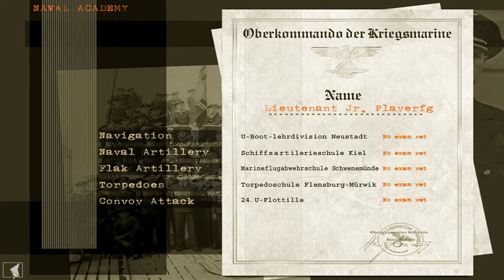Silent Hunter 3|| potápění lodí||(1/2)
ahoj tohle  video ze hry Silent Hunter 3 doufam že se vám líbí kdyžtak dejte like,
koment, sdílejte a odebírej

přes co natačím

přes co stříham